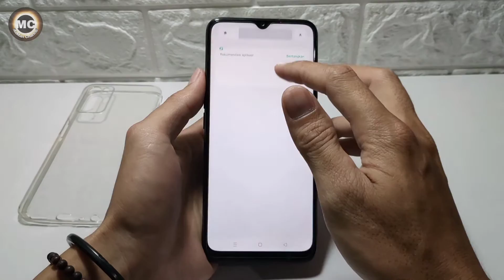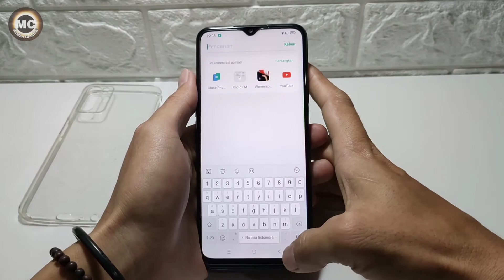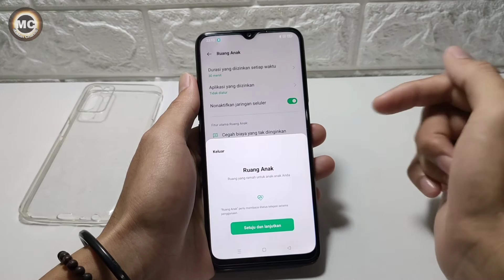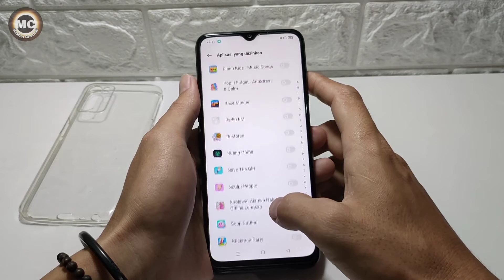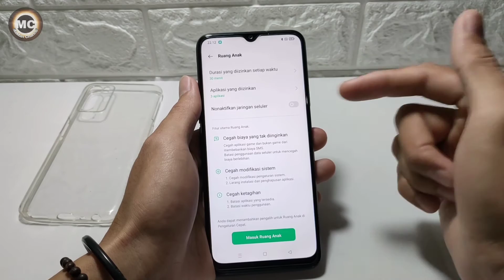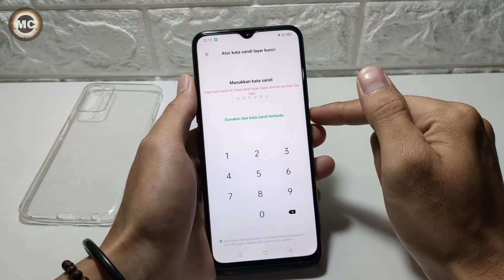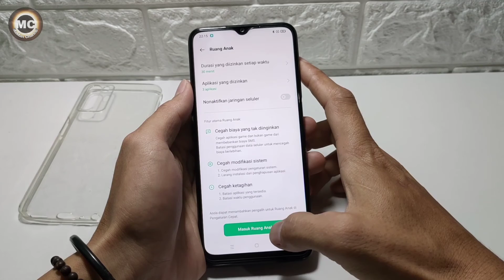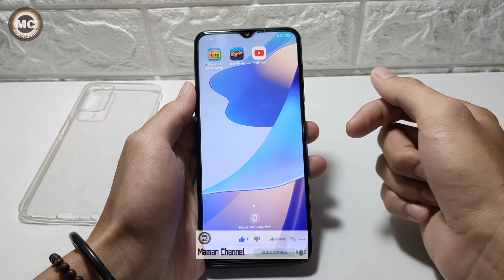Fitur Oppo - Untuk mengontrol akses aplikasi buat anak kecil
Untuk Kalian orang tua maupun kakak, pastinya sering mengalami hp di bawa anak / adik tiba² ada download aplikasi game yang banyak setelah hp kalian dibawa si kecil.😁

Karena susahnya kita mengontrol anak kita ketika bawa hp, kalian sering sekali hapus / unistall bekas downloadtan si kecil.

agar si kecil tidak mudah mendownload aplikasi sembarangan, kalian harus setting dan aktifkan fitur ini.
manfaat dari fitur ini :
- mengontrol akses aplikasi
- mengontrol rasa ketagihan anak terhadap hp / aplikasi
- mencegah penggunaan aplikasi penting agar tidak dapat di akses anak.

gimana caranya? langsung saja simak video tips dan tutorial di video ini.

agar saya selalu semangat bikin tutorial yang bermanfaat bagi kalian semua.

cukup sekian.

Fitur oppo
Fitur tersembunyi oppo
Fitur ranah anak
Tips agar anak tidak bisa mendownload aplikasi
tutorial android
fitur rahasia oppo
Mengontrol akses aplikasi pada anak
google family link
Gadgetin
google family link for parents
google family link setup
google family link app
google family link remove account
Cara mengontrol anak membawa hp
parental control by google family link for android
google family link review
Fitur Bermanfaat bagi anak